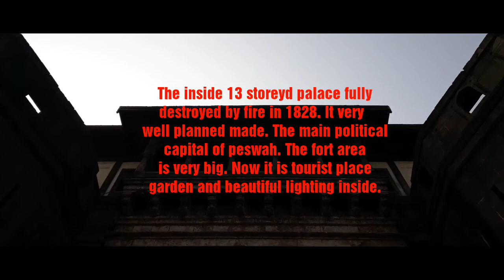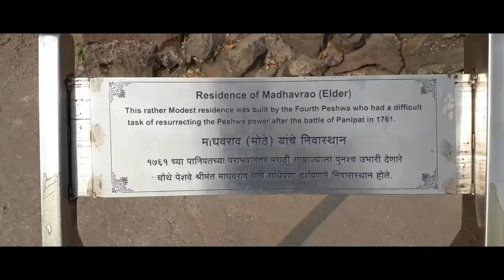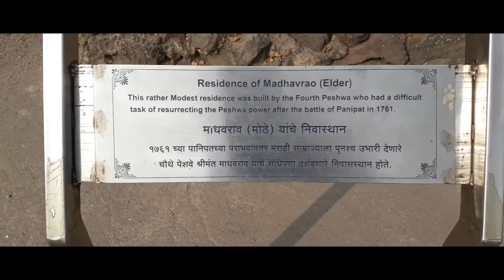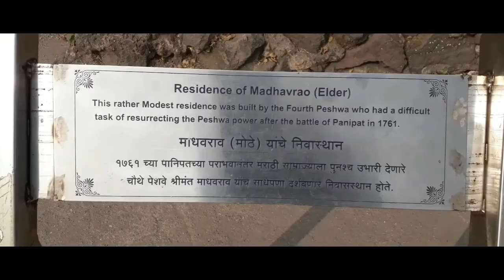SHORT FILM::::FORT SANIWAR WADA PUNE INDIA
this is fort situated in Pune Maharashtra India it is about 3 km from pune railway station. 1739 established. So dont miss please watch.